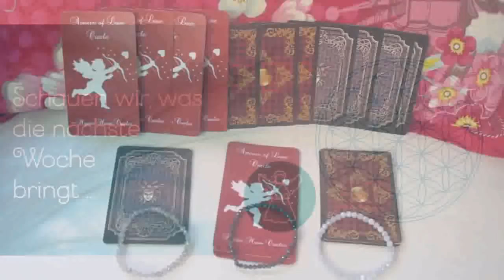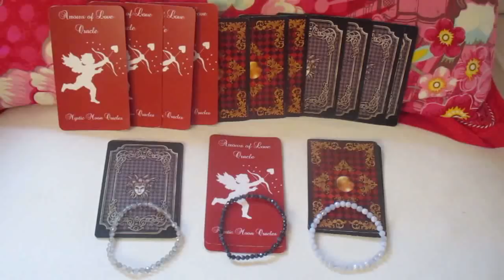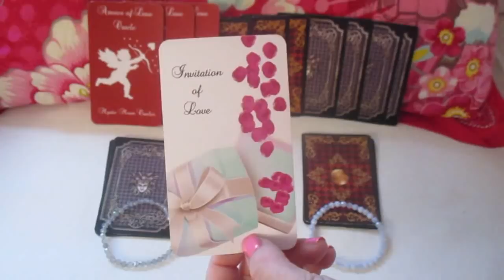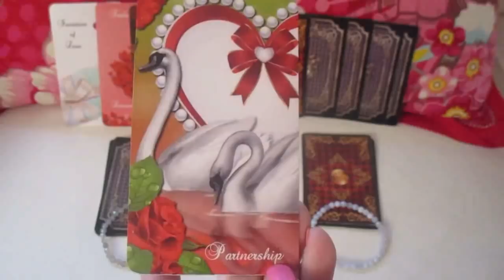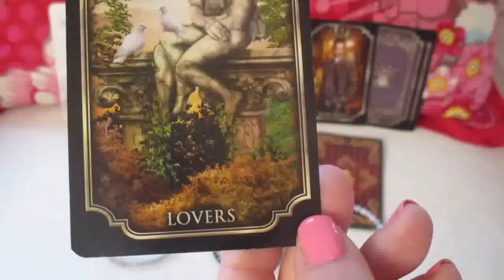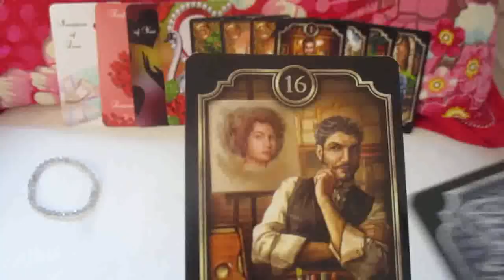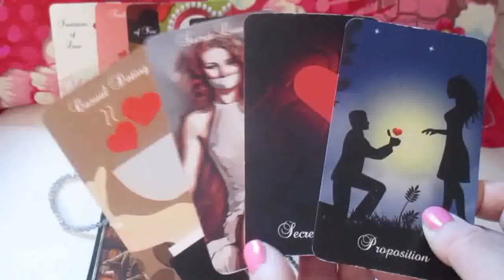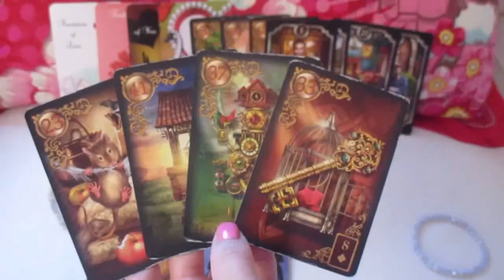Engel Orakel der Liebe vom 7. bis 14. Oktober 2020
// Spirituelle Verbindungen gewinnen an Verbindlichkeit und Zukunftsorientierung!
In der kommenden Liebeswoche geht es um eine Einladung aus Liebe. Sie gehört zu den Liebeslektionen, die es nun zu lernen gilt. Dein (Wunsch-)Partner/in träumt viel von dir und einer Zukunft mit dir, er möchte in eine langfristige, feste Partnerschaft mit dir gehen. Er oder sie überlegt, wie er diesen Richtungswechsel durchführen kann und wird dich darum bitten seine/ihre Familie kennen zu lernen...

SO BEWERTEN KÄUFER DIE SCHUTZANHÄNGER & -ARMBÄNDER:

5 Sterne: Wunderschönes heilsames Armband
von Barbara Pfand, 05. Oktober 2020
Ich habe das Armband in einem Video von entdeckt und wusste sofort, dass ich es gerne haben möchte, da es auf genau auf meine "Themen" wie Unruhe, Ängste, massive Blockaden, depressive Verstimmung und Schlafstörungen zu dem Zeitpunkt zu traf.
Als ich es auspackte war die Freude sehr groß. Es funkelt in allen Farben, in der Sonne besonders und es hat mir viel Kraft , Ruhe und inneren Frieden gegeben und tut es noch. Ich schlafe seit dem besser und insgesamt ist in meinem Leben vieles nun leichter geworden. Kurz nach dem Eintreffen, ein paar Tage später haben sich auch beruflich und finanziell neue Türen geöffnet, - wie durch Magie ;-) Ich bin sehr dankbar für all die guten Energien die dadurch zu mir kamen und mich unterstützen. Danke Sabine.

5 Sterne: Welch eine Energie - DANKE
von Michael Purwin, 24. April 2020
Habe etwas länger gebraucht, um dieses Angebot zu nutzen. Ich dachte, meine erlernten Schutzmechanismen durch Reinigung etc. werden schon helfen. Doch durch die Energien seit Corona ging es mir immer schlechter, bin kaum noch in meine Mitte gekommen. Seit Jahren bin ich beim Engelorakel dabei, habe oft Erklärungen für diverse Schwankungen meiner Energie bekommen und war dann beruhigt. Durch die Videos kam in mir immer mehr das Verlangen hoch, es ist für mich das Richtige. Beim Stöbern der Steine blieb ich beim TURMALIN hängen. Ich spürte die Energie... Bestellt und nach drei Tagen war die Post da. Unbeschreiblich was ich dann beim Öffnen des Couverts spürte. Am ganzen Körper Energien und Glücksgefühle. Wahnsinn !!! In dieser ersten Nacht mit dem Stein konnte ich das erste Mal seit langem wieder durchschlafen. Seitdem bin ich viel ruhiger und gelassener auch Tagsüber. DANKE Sabine für deine Arbeit !!!

5 Sterne: Es hilft!
von Susanne, 23. April 2020
UNGLAUBLICH! ! SEIT JAHREN AUFGRUND VON DEPRESSIONEN, ÄNGSTEN U. BLOCKADEN IN PSY. BEHANDLUNG. THERAPEUT RIET MIR ZU HEILSTEILEN. ICH GLAUBTE NICHT DARAN,ABER DACHTE, DASS ES JA AUCH NICHT SCHADEN KANN. TRAGE DAS ARMBAND SEIT 3 TAGEN. ICH FASSE ES SELBER FAST NICHT...FÜHLE MICH SO "BEFREIT, LEICHT", SEIT JAHREN ENDLICH WIEDER LEBENSMUT UND MOTIVATION. WÜRDE ICH ES NICHT SELBER ERLEBEN, HÄTTE ICH ES NIE GEGLAUBT, WAHRSCHEINLICH SOGAR BELÄCHELT. ICH BIN SO DANKBAR UND GLÜCKLICH (😢vor Freude!)

Du findest bei fast allen Anhängern weitere Käuferbewertungen!

Dank MWST-Senkung jetzt niedrigere Preise!!!

Zum Online Seminar "Ausbildung zum Akasha Medium"  jetzt 448,91 € statt vorher 477,77€ (du sparst ca. 29 €):

Zum neuen Online Seminar "Heilung von Familien- und Ahnenkarma" jetzt 313,20 € statt vorher 333,33 € (du sparst ca. 20 €!!!):

Sichere dir ausserdem einen Rabatt auf den Kauf eines Online Seminars mittels meines Treuepunkteprogramms. Mehr Infos hier:

INSGESAMT SIND ALSO ZURZEIT ZWISCHEN 50 EUR UND 59 EUR ERSPARNIS BEIM KAUF EINES ONLINE SEMINARS FÜR DICH DRIN!